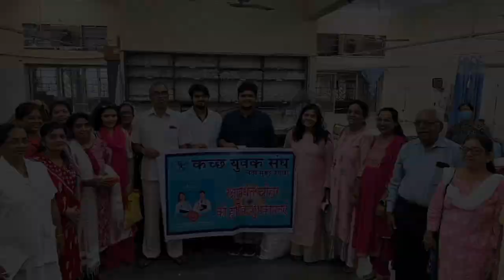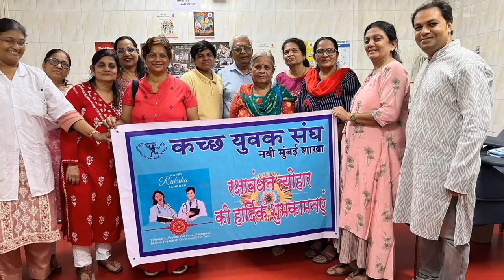Raksha Bandhan Celebration at NMMC Hospital, Vashi | Rakhi Poem | Rakhi with Doctors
Kutch Yuvak Sangh, Navi Mumbai celebrated Raksha Bandhan 2023 with NMMC-Vashi Hospital Staff, and continued its culture to give  Thanks to the warriors of mankind once again.
In the past years also, KYS has shown its gratitude to Soldiers at Kutch Border, Police Personnel and Fire Brigadiers by tieing Rakhi and distributing sweet boxes on the occasion.

Hats off for their efforts.👍